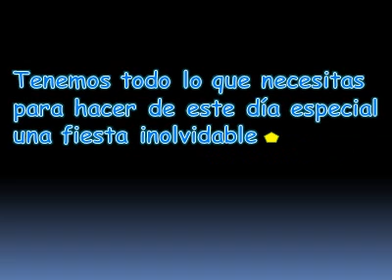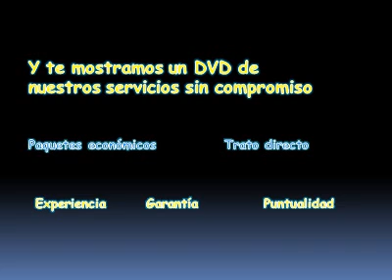Divertyeventos- Presentación (1).wmv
Divertyeventos: Tenemos todo lo que necesitas para hacer de este día especial una fiesta inolvidable!!! Llamanos al: 106*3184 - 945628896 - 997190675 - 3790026-Paquetes Económicos.